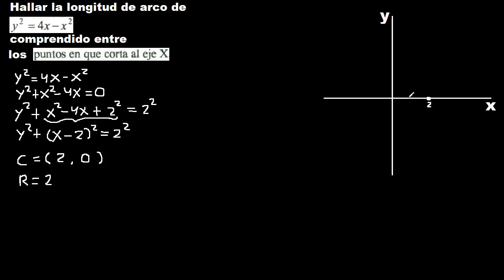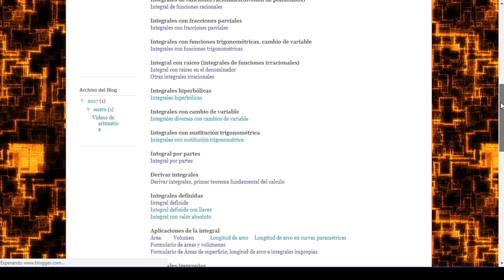Longitud de arco de y^2=4x-x^2 comprendido entre los puntos en que corta al eje x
Longitud de arco con una integral, gráfico y longitud de arco de una función
ejercicios resueltos de Longitud de arco con una integral
ejemplos de Longitud de arco con una integral
hallar de Longitud de arco con una integral
gráfico y longitud de arco de una función
gráfico de una función
gráfica de una función
gráfico y longitud de arco de funciones con 1 integral
longitud de arco de funciones con 1 integral